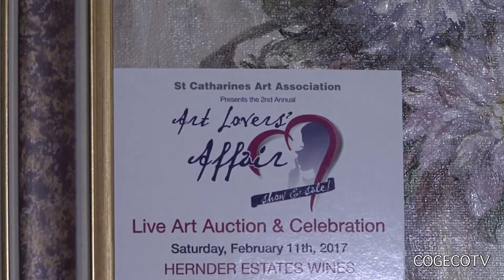Art Lovers' Affair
The St. Catharines Art Association is hard at work planning the 2nd annual Art Lovers' Affair Show, Sale & Silent Auction. Brenda Schultz has more from Hernder Estates.